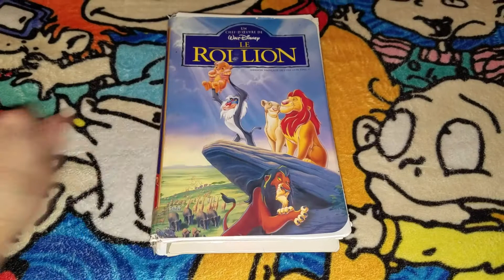A VHS Tape I Watched Tonight 7/21/2022 (Late Upload)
NOTE: This video was recorded last night 7/21/2022